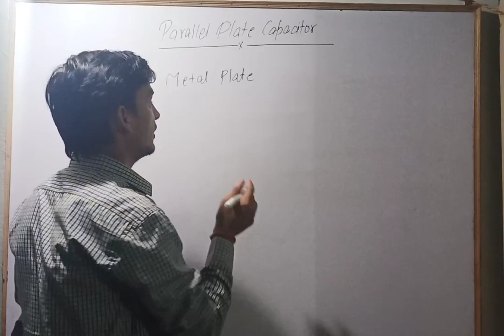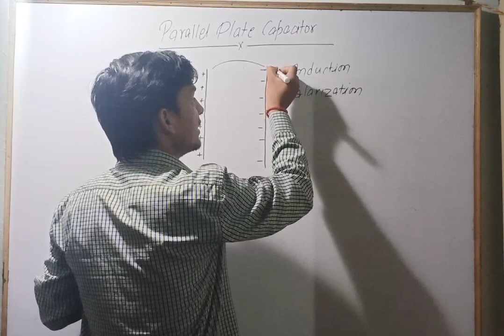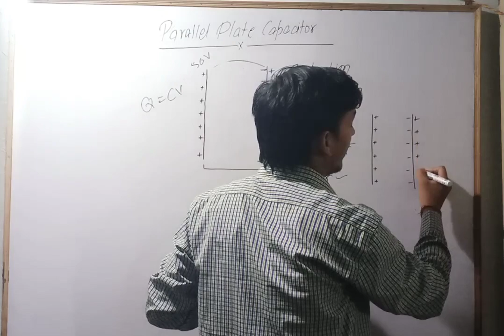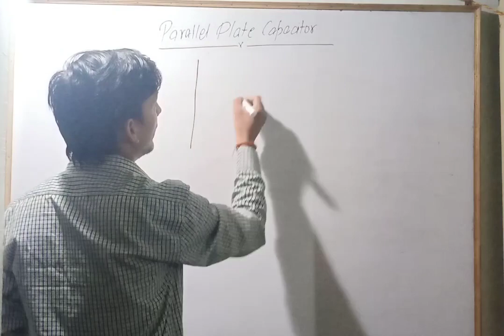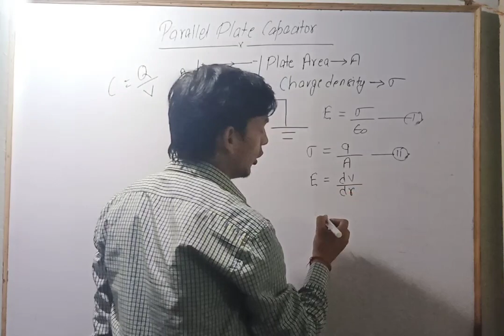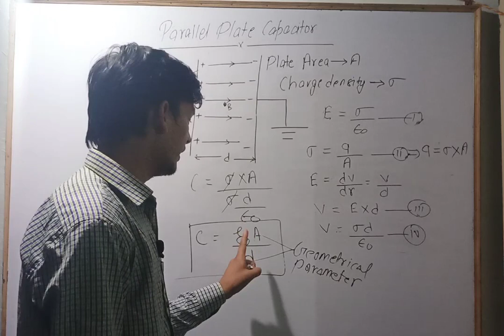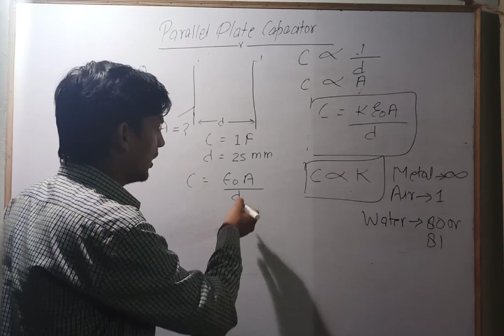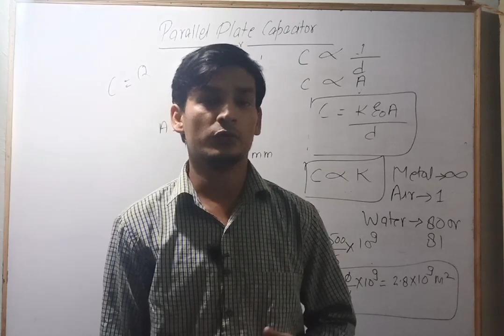physicsbynavneetmishra CLASS-12 CHAPTER-ELECTRIC POTENTIAL TOPIC-PARALLEL PLATE CAPACITOR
in this lecture i have covered the topic parallel plate capacitor please go through my channel and support in my journey